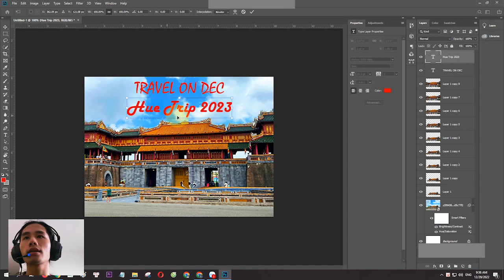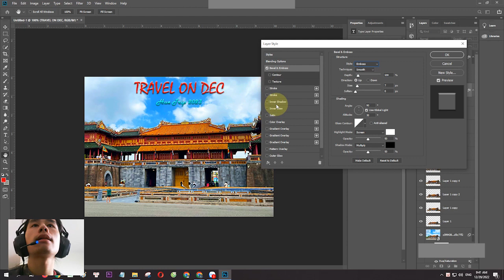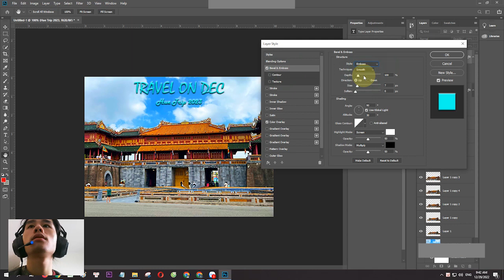Edit a unique photo travel challenge with pts